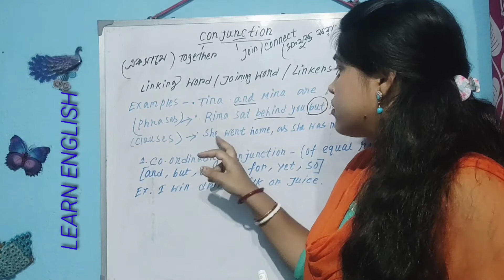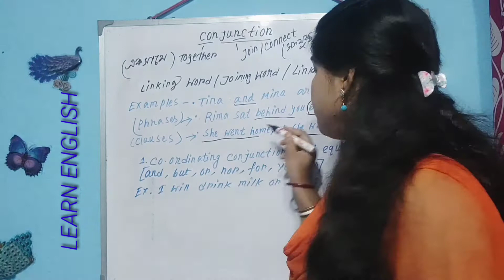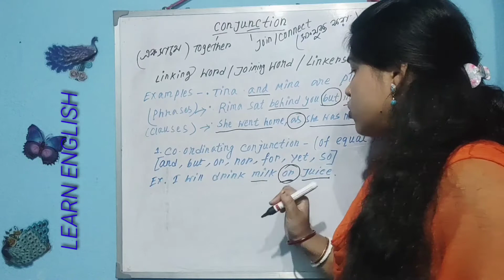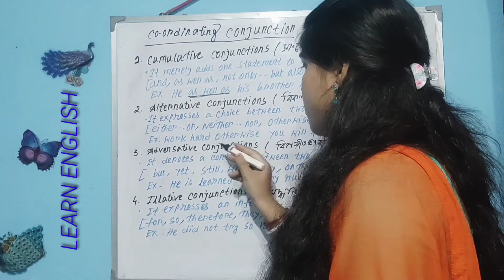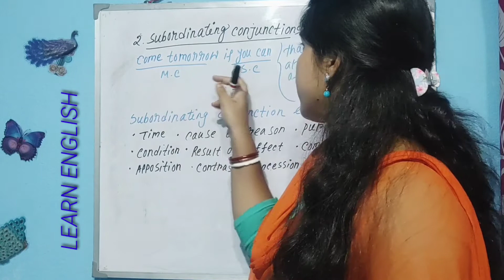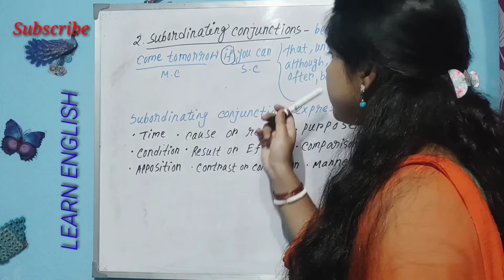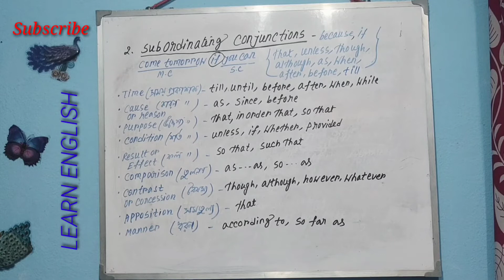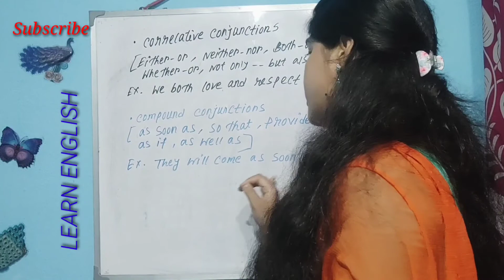Definition of Conjunction / Types of Conjunctions with examples by Indrani Dutta Paul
Definition of Conjunction / Types of Conjunctions with examples / List of Conjunctions by Indrani Dutta Paul

Conjunction is a word or group of words that joins or connects together words, phrases, clauses or sentences.
Conjunction is called Linking word or Joining word.
Conjunction is also known as Linkers or Connectors.

• Coordinating Conjunctions
• Subordinating Conjunctions
• Correlative Conjunctions
• Compound Conjunctions
• Cumulative Conjunctions
• Alternative Conjunctions
• Adversative Conjunctions
• Illative Conjunctions

Learn_English Conjunctions Definition-and_Types_of_Conjunctions

your quarries -

Conjunctions
Conjunctions in English Grammar
All Conjunctions
All types of conjunctions in English Grammar
Conjunctions with examples
Introduction of conjunctions
Definition of conjunctions
What is conjunctions
Conjunctions list
Congratulations examples